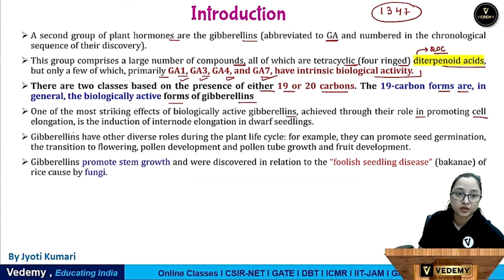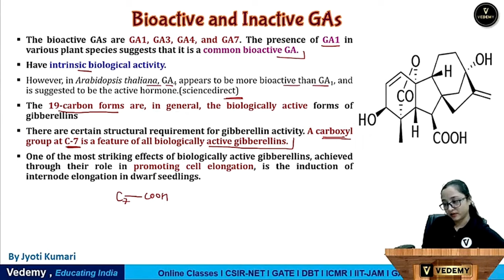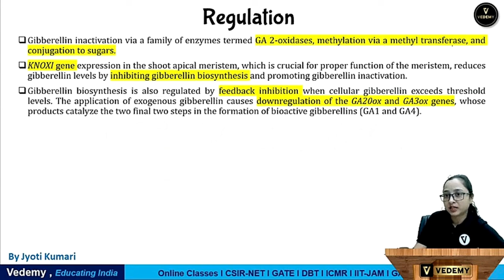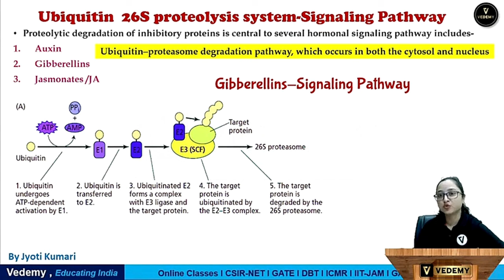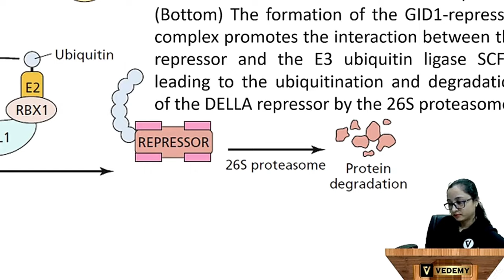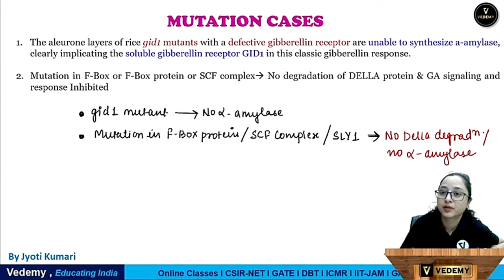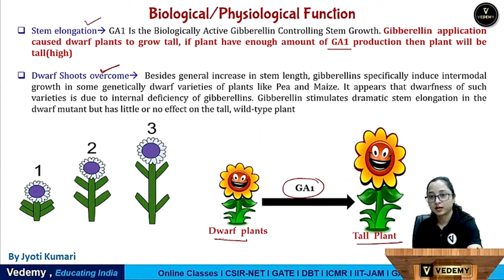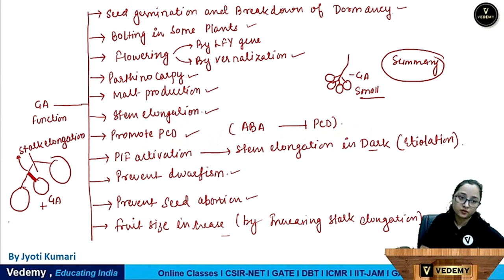Gibberlic Acid | Phytohormones | Plant Physiology | Complete Lecture | Jyoti Kumari | CSIR | DBT